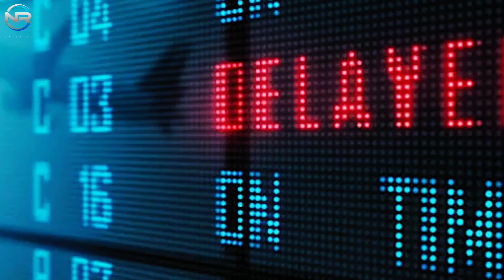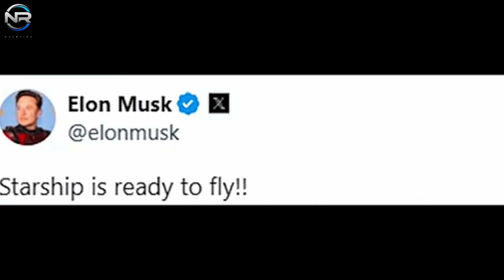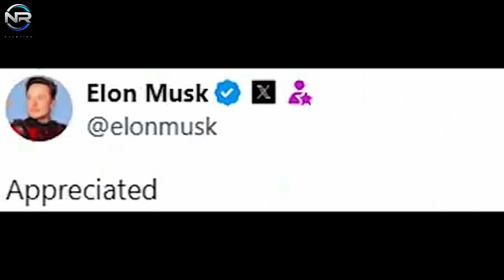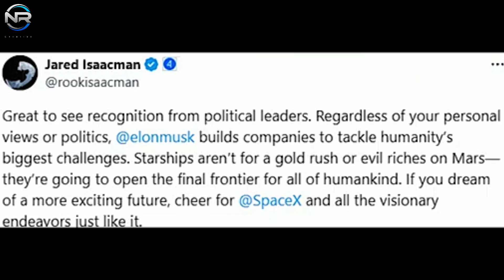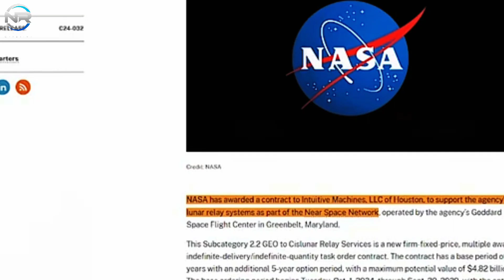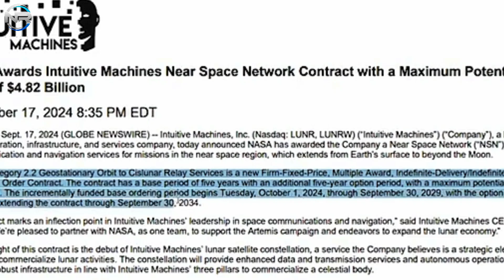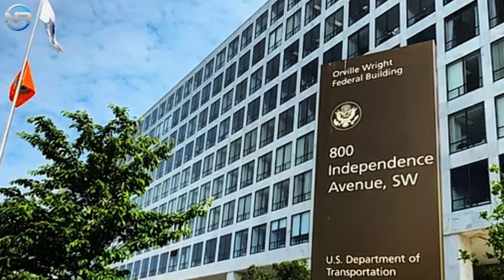Ready to Launch! President Donald Trump FORCES FAA to Approve Aviation License!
SpaceX has taken a big step forward to show the world that it is fully prepared to launch Starship, but there is still one major obstacle: the FAA. Its regulations continue to delay the launch of the giant weapon, much to the chagrin of many. Recently, other members of Congress criticized the FAA’s restrictions and expressed strong support for SpaceX. Even former President Donald Trump, now a presidential candidate, spoke out on the issue. Could this mark the beginning of the end of FAA oversight?
Over the years, the rocket lab and intuitive machine have made significant strides in the space industry.
You probably remember the glorious moment when Super Heavy Booster 12 rose to an unprecedented height off the stick.
It was a crucial test that underscored SpaceX’s determination to pursue the booster in the next volume.
After this step, Starship 30 arrived at the launch pad.
After more than three months of anticipation, the long-awaited moment has finally arrived. The S30 was lifted and fully assembled on B12, marking the first hardware combination for Flight 5. B12 had previously been installed with the hot stage ring after being placed on the orbital launch rack.
SpaceX has reiterated its readiness by saying that Starship is assembled for Flight 5 and ready to launch.
In fact, they initially announced its readiness in August after each phase successfully completed testing and other essential preparations.
The first complete assembly test was conducted on August 23, where SpaceX conducted a fuel loading test followed by an unloading test to assess the effectiveness of the fueling process.